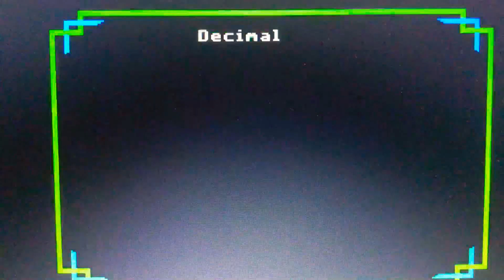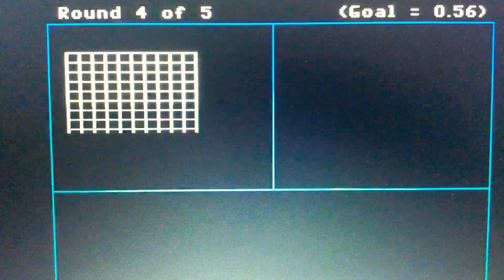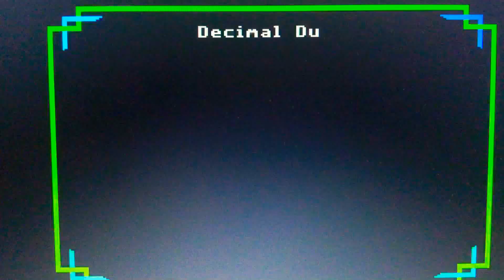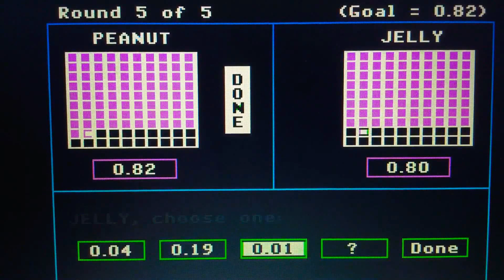Episode 3251 Decimal Duel Meter Game (Showcase Showdown) featuring teams Peanut Butter versus Jelly